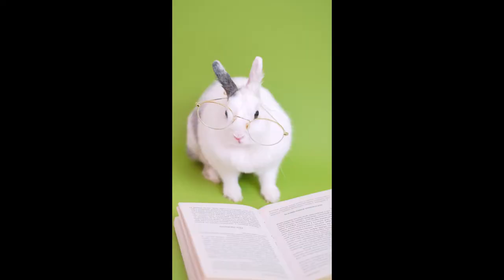Soothing Relaxation piano Music with cute Rabbit video. Rabbit Therapy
You can use this sound and video for complete mental and physical relaxation after a day's work or stress. you can also use it to have a deep and peaceful sleep. The soothing piano sound relaxes you completely and the cute bunny video will please your eyes and lift your mood.